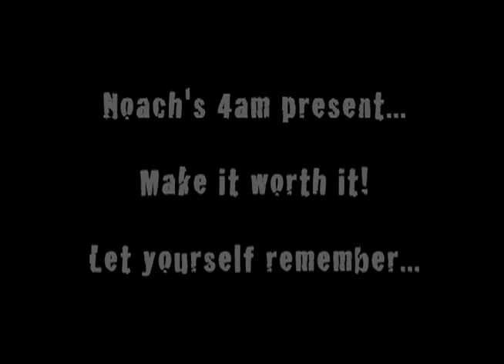Central East NCSY 2007 Winter Shabbaton Recap Video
From January 25-28, 2007 over 200 Jewish teens came together for an inspiring weekend in Cleveland.  This is the video that Noach Klein put together to show sunday morning of the convention.  Enjoy!

Quality Productions
Videographer: Noach Klein